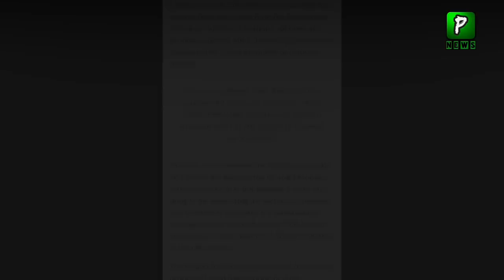Is PMIK Plan To Add Russia and Afghanistan In CPEC Is Disaster? | Pakistan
Is Imran Khan Plan To Add Russia and Afghanistan In CPEC Is Disaster?  | Pakistan Russia | Pakistan Russia CPEC